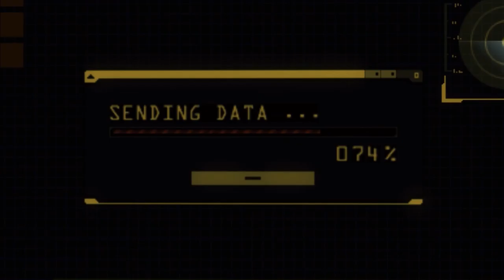Resident Evil Revelations [HD+] #29 - Computer Freak